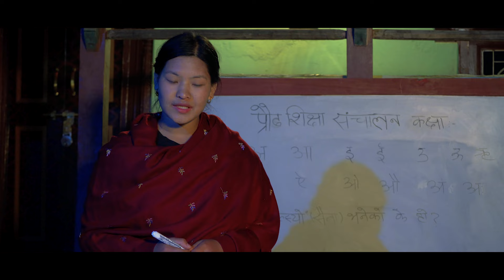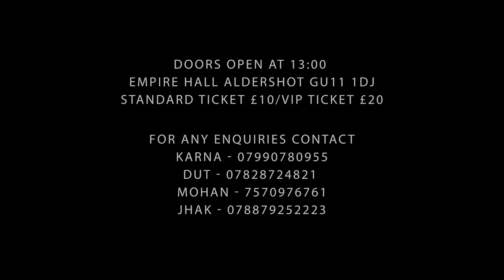Nghelsyo (Saina) Gurung Film Trailer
Nghelsyo (Saina) is a Gurung film based on a friendship between two girls from village. The film is directed by Maotse Tung Gurung under Paila Films Private Ltd and produced by Lt. (Retd) Karna Prasad Gurung, Mrs Pan Kumari Gurung (Prena), Mrs Dev Kumari Gurung, Mrs KumarI Gurung and Mr Tol Prasad Gurung.

This film portraits  the beautiful the bond can be and sometimes more than a blood relations. The film wonderfully shows the amazing landscape of  Parbat district, Nepal. The film is recorded in Nepali Language with English Subtitles.
The first show in UK will be screened at Empire Hall, Aldershot on 12th February 2023 from 2pm onwards. For any enquiries for tickets, please find the details in the trailer video. Some of the profit from the show will be going towards charity.
This is our effort to introduce Gurung culture to the Nepali mass and the world. We hope you will support films as much as mainstream Nepali Films.

Director: Mr Maotse Tung Gurung
Producers: Lt. (Retd) Karna Prasad Gurung, Mrs Pan Kumari Gurung (Prena), Mrs Dev Kumari Gurung, Mrs KumarI Gurung and Mr Tol Prasad Gurung